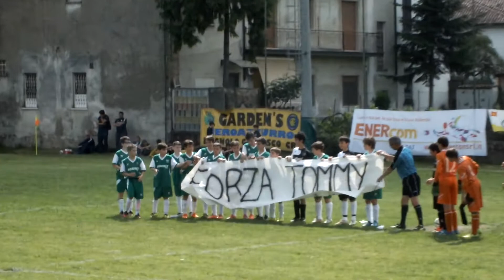CHIEVO - CASTELNUOVO 9 - 10 ° CLASSIFICA TORNEO MEMORIAL FERRI 2015